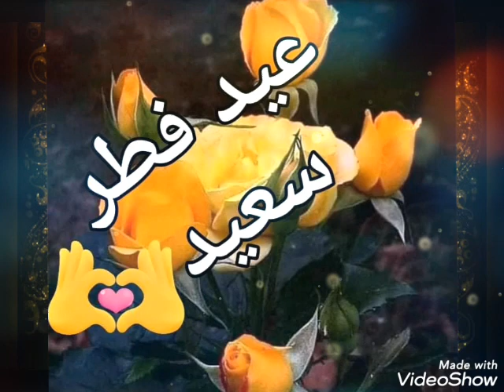RED ROCK ☆ Eid Mubarak ( official vidéo )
RED ROCK MOROCCO INTERNATIONAL RRM